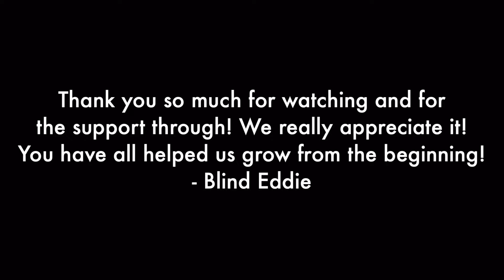Blind Eddie @ King Ln in Phoenixville, PA (set 2)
Blind Eddie @ King Ln in Phoenixville, PA on 8/27/22, set 2. @systemofadown @GretaVanFleet @JohnFogerty @foofighters
Timestamps:
Aerials by System Of A Down - 0:05
Heat Above by Greta Van Fleet - 4:02
Centerfield by John Fogerty - 9:07
Times Like These by Foo Fighters - 12:53